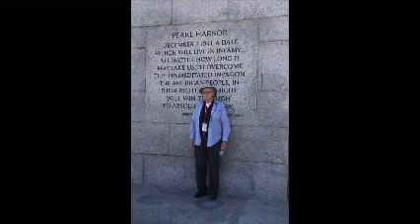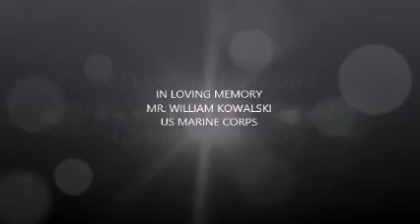Talons Out Honor Flight "Coming Home" Slideshow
The May 31 flight - Mission-III - if Talons Out Honor Flight. Set to "Coming Home" by The Soldiers.